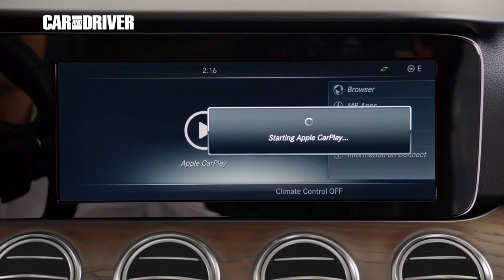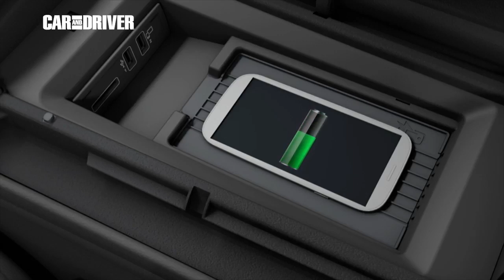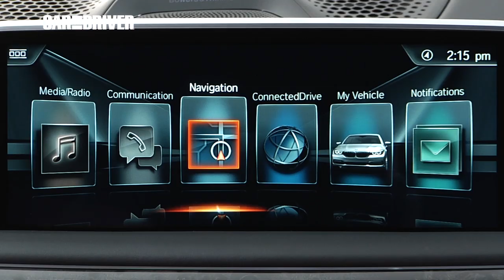Los 10 extras indispensables en tu coche nuevo | Car and Driver España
En este vídeo te enseñamos los extras más útiles que puedes tener en tu vehículo.